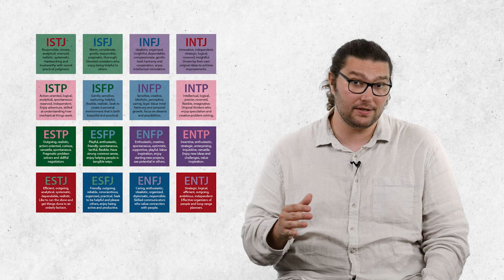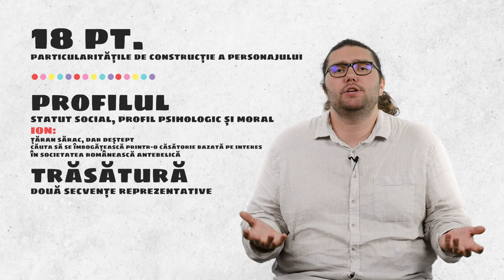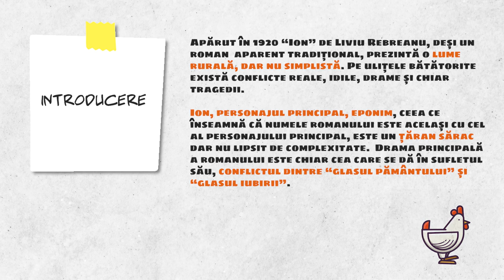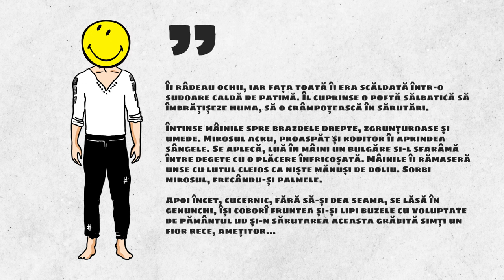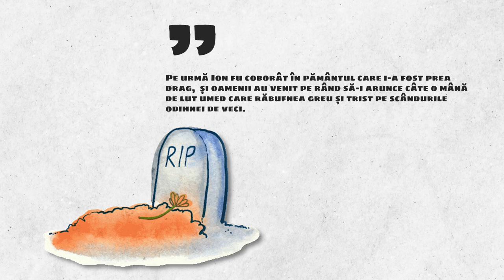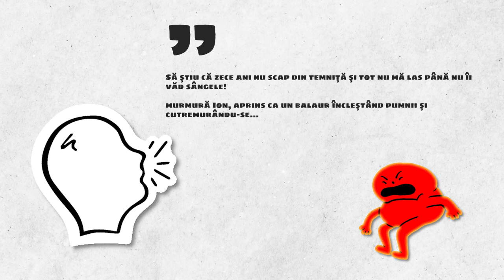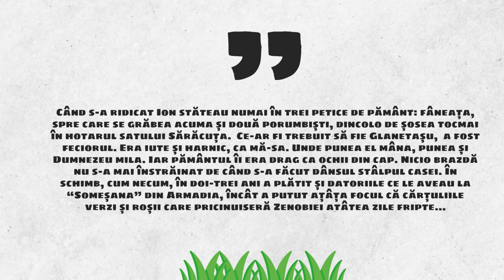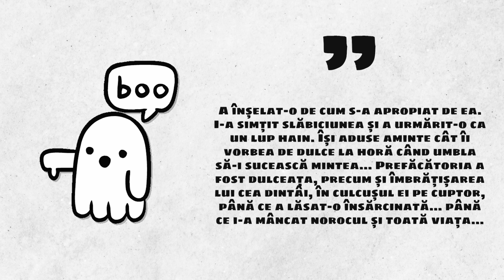Ion (caracterizarea personajului principal)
Fraților caracterizarea este procedeul prin care autorul unei opere creează  profilul unui personaj cu scopul de a ilustra cum e personajul ăla: cum arată, ce valori și opinii are, la ce personalitate se încadrează, care îi sunt cele mai intime gânduri și cum se comportă în diferite situații. Unele personaje sunt atât de bine conturate încât un psiholog atent le poate descoperi o serie de traume, tulburări, sau chiar boli mintale. Dacă mergi să-ți faci un test de personalitate, o să vezi că la secțiunea celebrități apar și câteva personalități fictive. Edd Stark din “Urzeala Tronurilor” e un Logistician, Konstantin Levin din “Anna Karenina” e un Mediator, iar Gandalf din “Stăpânul inelelor” e un Arhitect. E clar că autorii cărților ăstora au făcut treabă bună dacă personajele lor sunt atât de complexe încât poți presupune ce ar face dacă ar răspunde la teste psihologice online.

Dacă un personaj nu e conturat cum trebuie, sau dacă cititorul nu îl înțelege în contextul său social și istoric, poate trage concluzii pripite. La prima vedere, Ion ne poate părea un misogin, fără scrupule, care nu face duș în fiecare zi. Nu e chiar așa. Și chiar dacă ar fi, e cazul să afli mult mai multe pentru scrie eseul Particularități de construcție a unui personaj în romanul Liviu de Ion Rebreanu.

Text scris de Bianca Popa